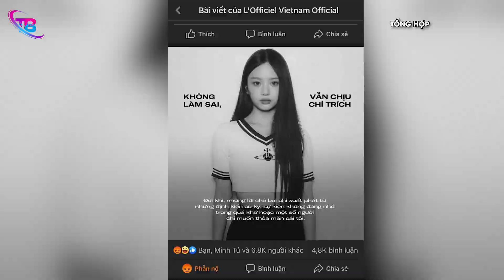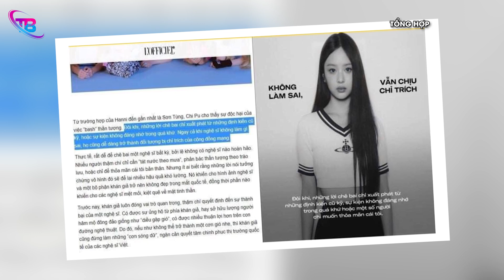Tạp chí thời trang NỔI TIẾNG của Pháp lên tiếng CHÊ BAI lịch sử Việt Nam khiến cđm bức xúc|TB Trends